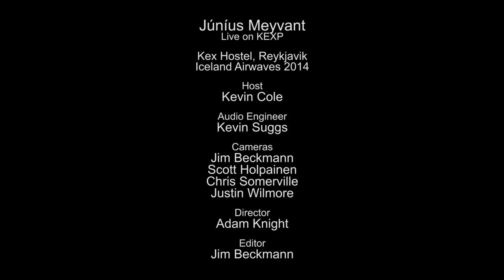Júníus Meyvant - Full Performance (Live on KEXP)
presents Júníus Meyvant performing live at Kex Hostel in Reykjavik during Iceland Airwaves. Recorded November 6, 2014.

Songs:
Hailslide
Gold Laces
Neon Experience
Beat Silent Neat
Mighty Backbone
Color Decay
Signals